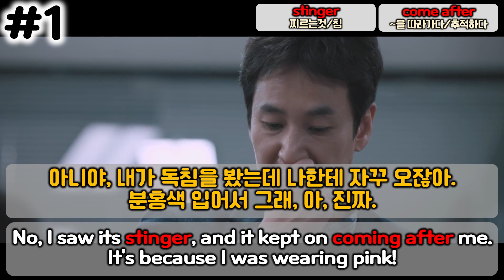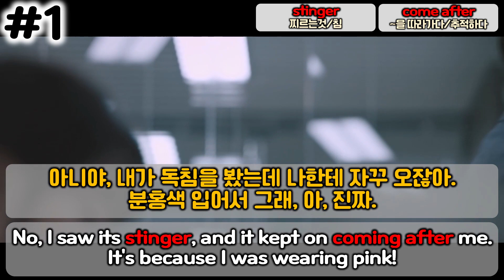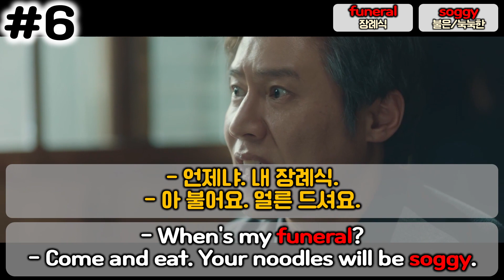[나의 아저씨 #1] 두번보고 세번보는 인생 드라마ㅣ영어공부ㅣ드라마리뷰ㅣ영작ㅣ영어회화ㅣ영화영어ㅣ명장면 명대사ㅣ한드ㅣ이선균 아이유ㅣ박동훈 이지안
[나의 아저씨(My mister)]

한드, 드라마 속 표현을 활용한 영어공부!